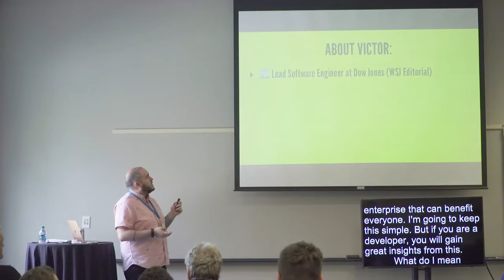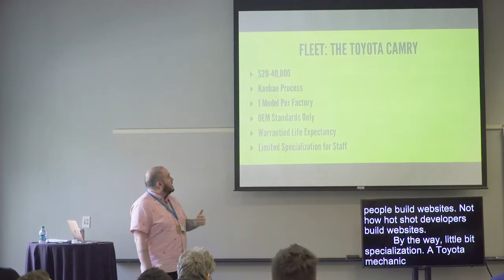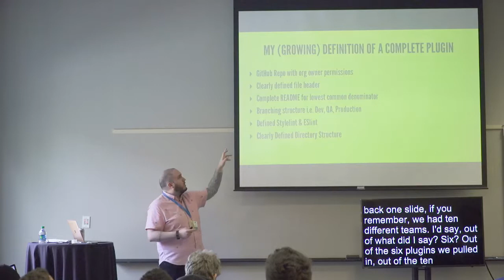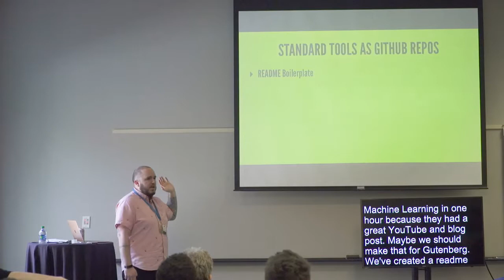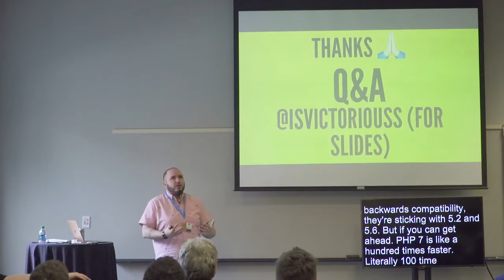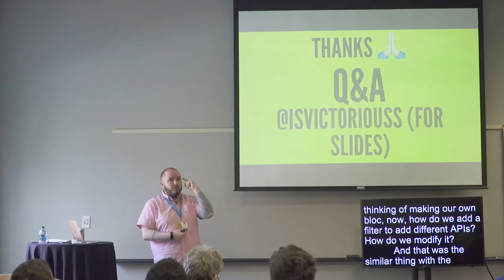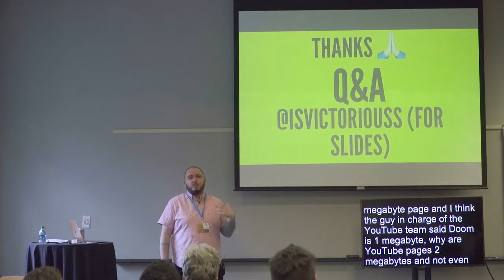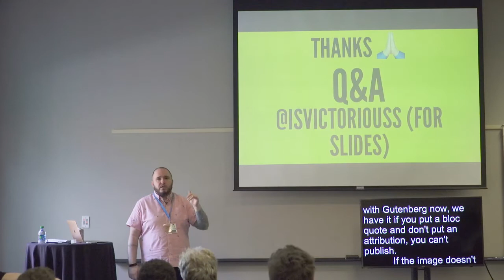Victor Ramirez: Managing 50+ Custom Enterprise Plugins in the Age of Gutenberg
I recently joined Dow Jones as a WP developer. I discovered not everyone was a WP developer but PHP or other developers who did some WordPress. I had to figure out how to win adoption of ‘the WordPress way’ across multiple countries, devs, stakeholders, & online publications. We also had to make sure that legacy plugins, tools, etc kept up with the new changes of WordPress 5. I’ll also give a peek at pitfalls to avoid when trying to work within org that never did remote before & worked with multiple outside agencies.